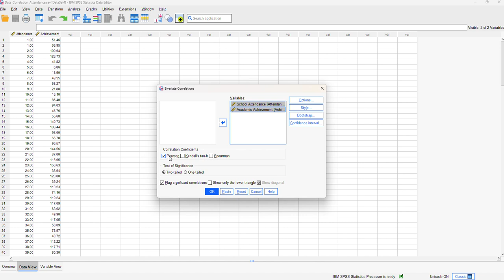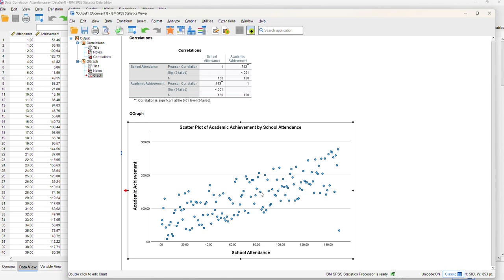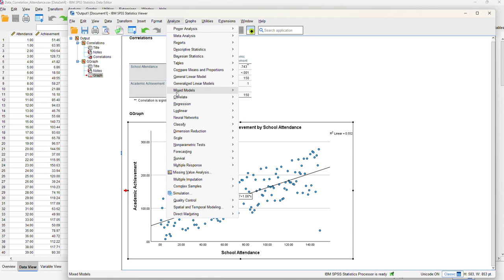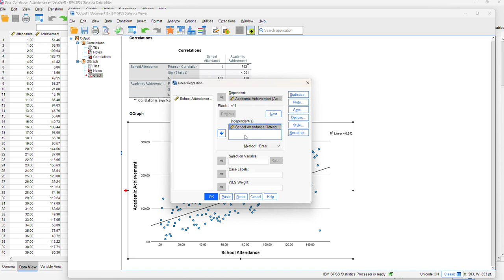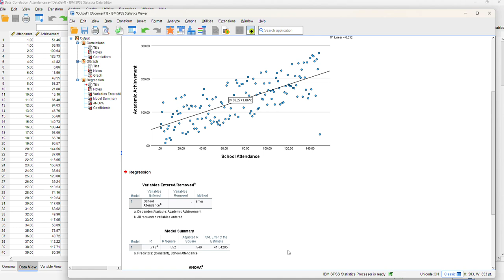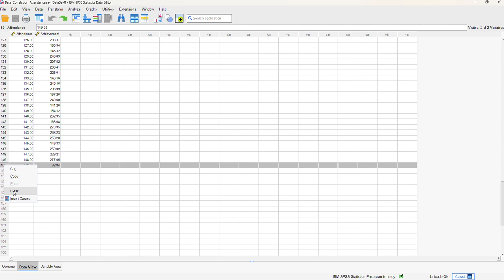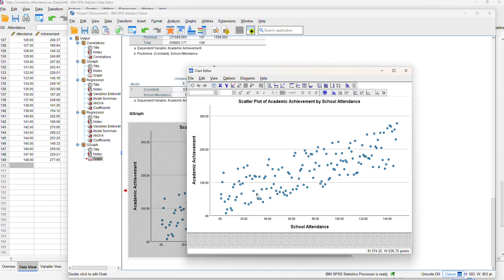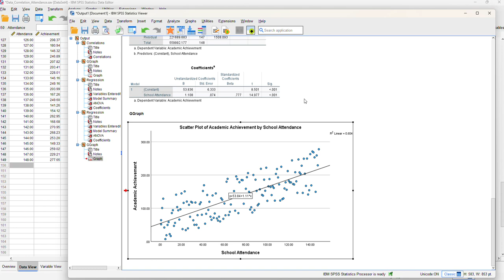IBM SPSS Regression Analysis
This video demonstrates how to calculate a regression coefficient, how to create a scatterplot with a regression line, and how to run a simple linear regression analysis using the IBM SPSS software.